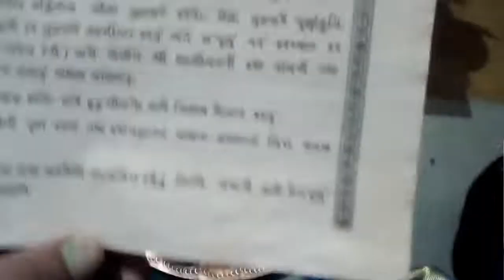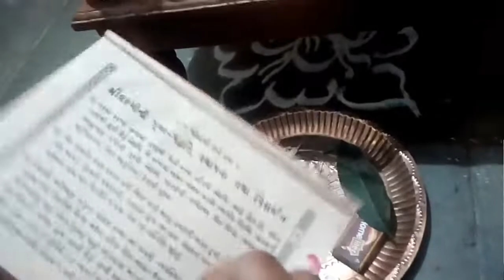🙏Mahalaxmi vrat puja | margashirsha guruvar 🙏